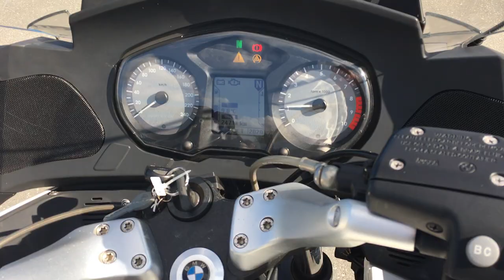B10263 BMW R1200RT